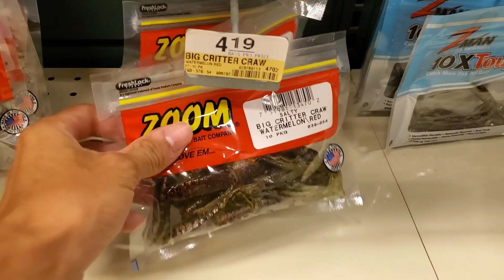Catching a Break From College to Catch a Few Bass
Finall had time to get out and off the campus to do some fishing.